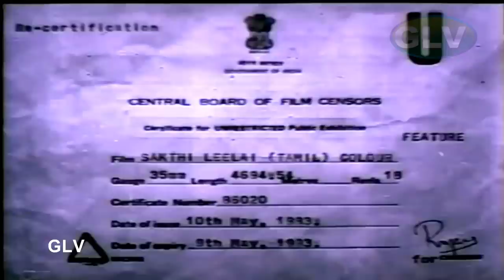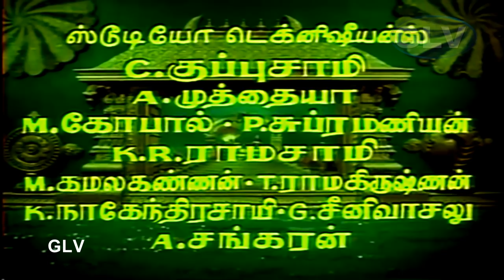Shakthi Leelai | Tamil Bakthi Movie | Gemini Ganesan,Jayalalithaa | T.K.Ramamoorthy | T.R.Ramanna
Shakthi Leelai | Tamil Bakthi Movie | Gemini Ganesan,Jayalalithaa,Sivakumar | T.K.Ramamoorthy | T.R.Ramanna Full HD Video
Starring:Gemini Ganesan,Jayalalithaa,Sivakumar
Directed by:T.R.Ramanna
Written by:Thuraiyur K. Moorthy
Cinematography:M. A. Rehimaan
Edited by:T. R. Srinivasalu
Release date:12 May 1972